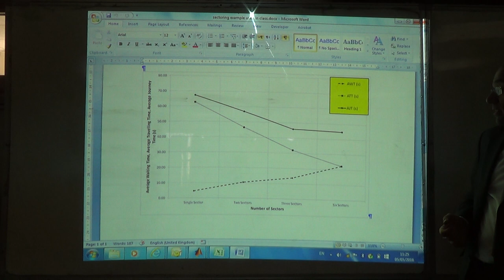Comparison of the Performance of the Different Sectors, 5/5/2016